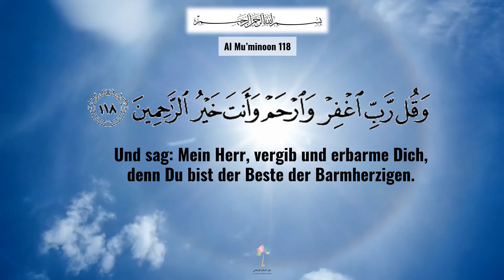German Surah Al Mu'minoon 118